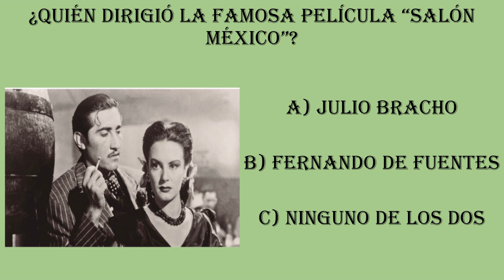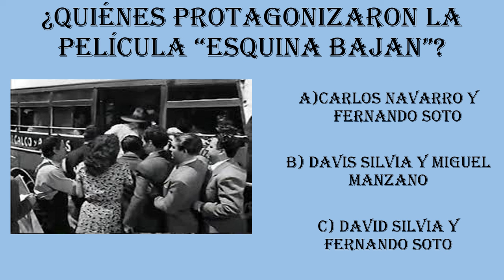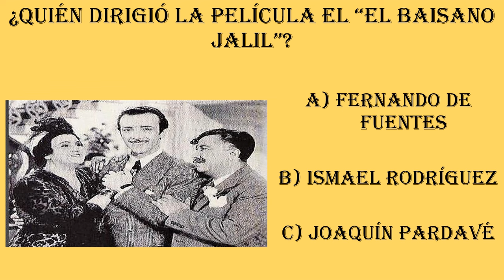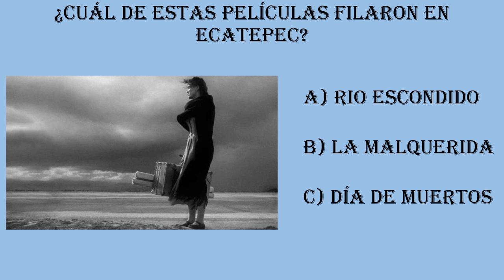Por apoyar a un polémico Presidente la industria cinematográfica término con su carrera